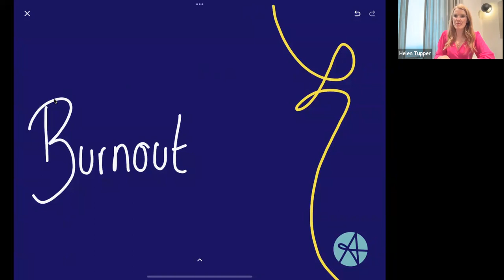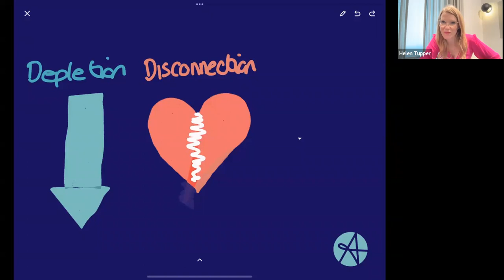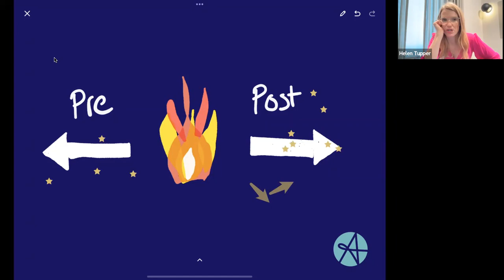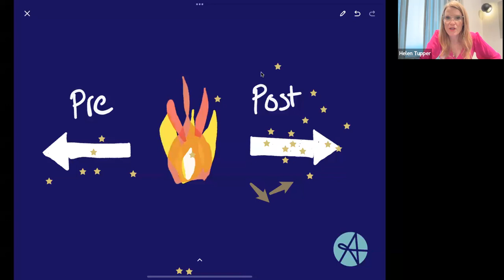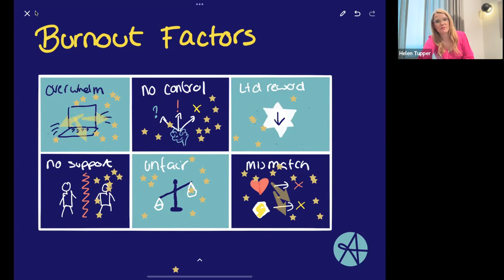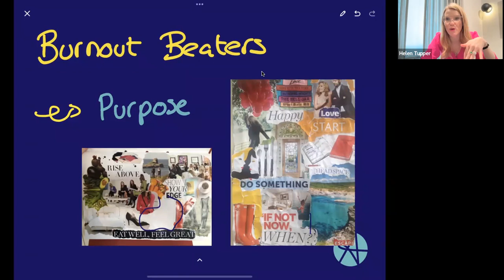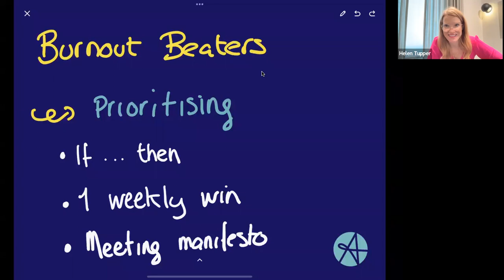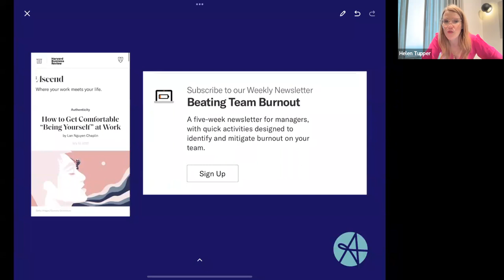Episode 288 Beyond Burnout with Jennifer Moss